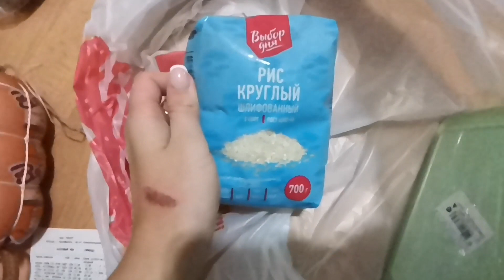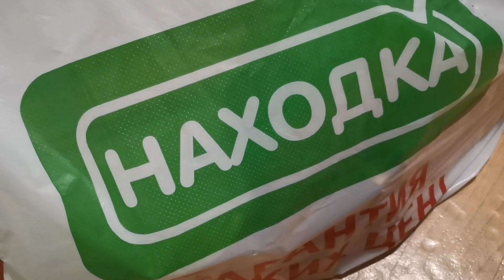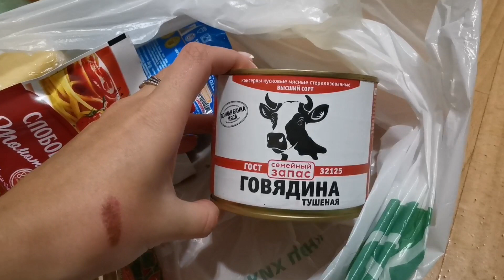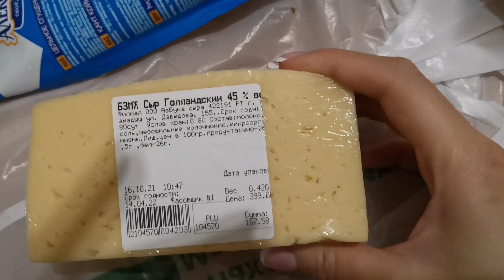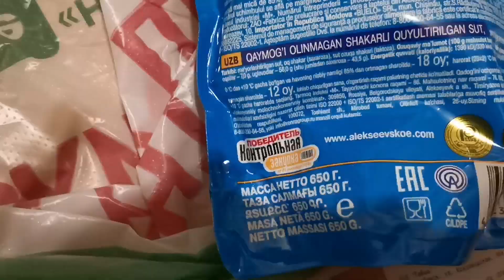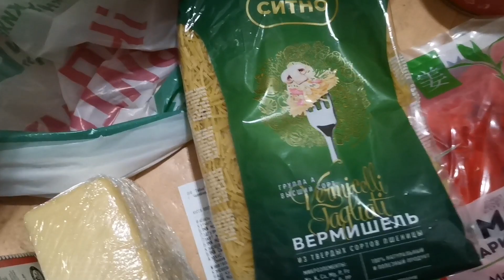ВЛОГ МОЛОДЁЖЬ УЖЕ НЕ ТА/УБИРАЕМСЯ С ДОЧЕЙ /ПОКУПКИ